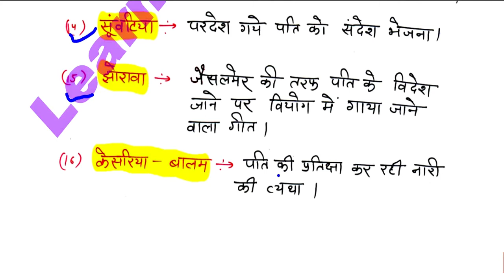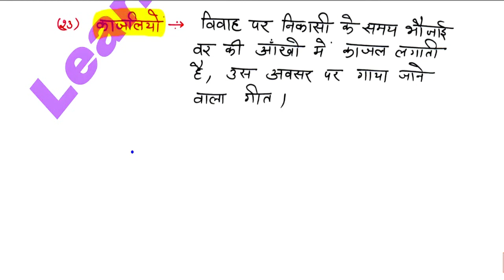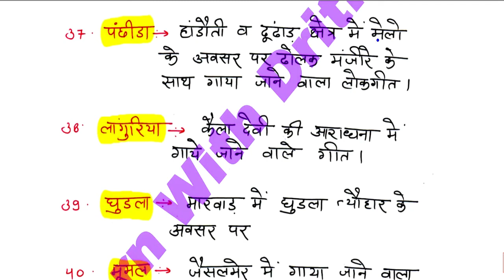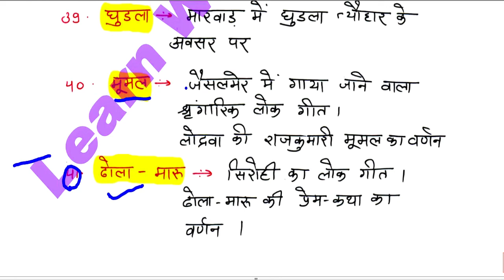History/ राजस्थान के लोकसंगीत 2/ REET 2022 Syllabus / REET Main 2022-23/ reet exam latest news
History/ राजस्थान के लोकसंगीत 2/ REET 2022 New Vacancy | REET 2022 Syllabus & Taiyari Kaise Kare | New Reet Exam 2022 | reet exam latest news